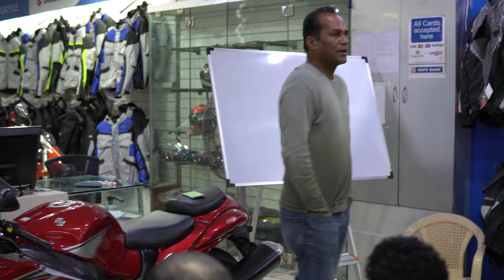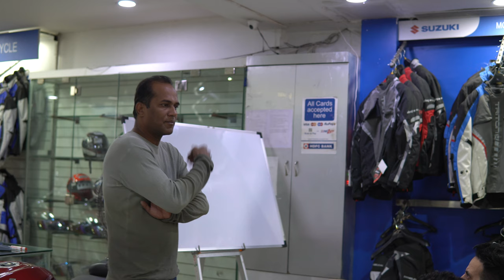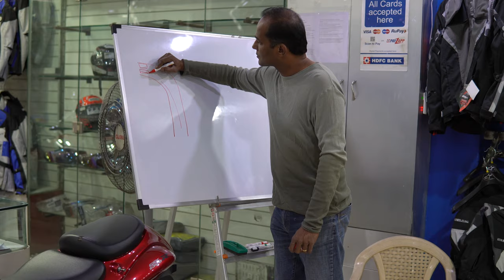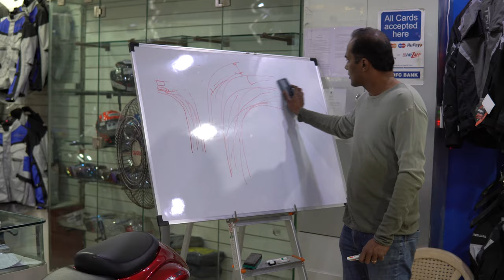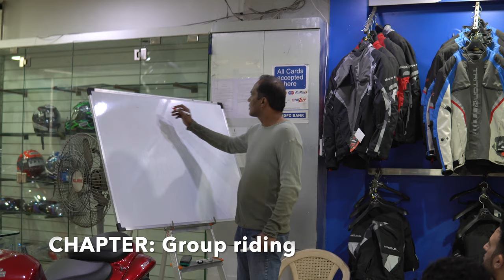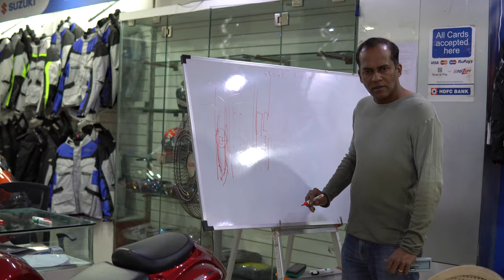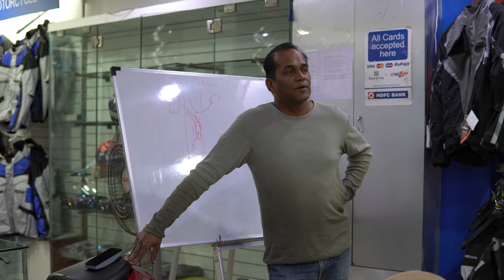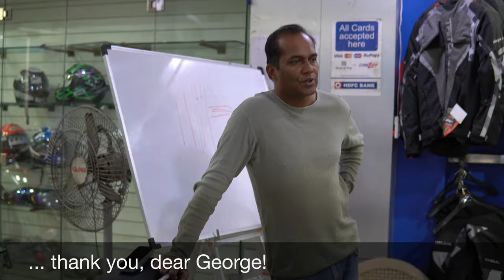Training 1 - Riding Techniques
Two training sessions in two videos:
1. Training 1 - Training session about riding techniques conducted by George
2. Training 2 - First aid training conducted by Ankit

The training sessions were planned and executed by the Pune rider group: SUZUKI RIDING GROUP PUNE and supported with the location and catering by DREAM SUZUKI DEALER PUNE.

07:57 CHAPTER: GEAR
14:41 CHAPTER: Basic check of your bike
19:01 CHAPTER: Questions about gear
25:51 CHAPTER: How to sit on the bike. The right posture to reduce stress & let the bike do what it needs to
31:41 CHAPTER: Counter Steering
39:53 CHAPTER: Mistakes we do in a panic situation
46:05 CHAPTER: Target Fixation
49:41 CHAPTER: Cornering
58:16 CHAPTER: Lines to use while riding
1:10:03 CHAPTER: Group Riding